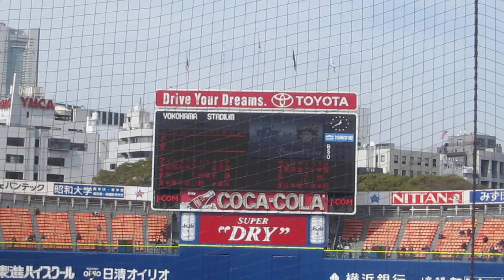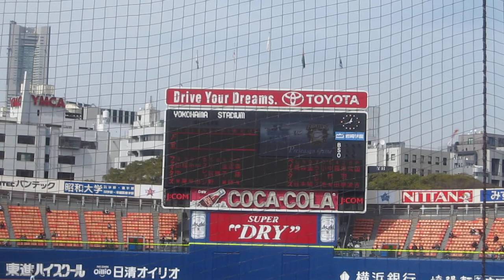2012/3/16 横浜DeNAベイスターズ スタメン発表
横浜DeNA　ｖｓ　北海道日本ハム